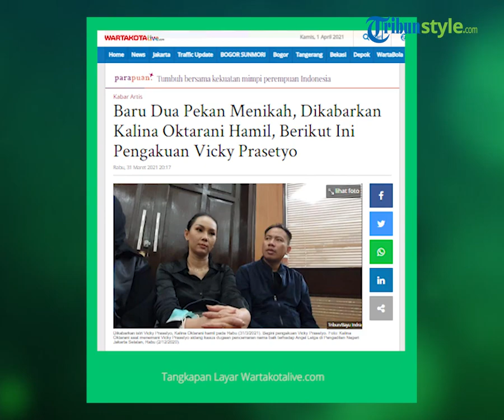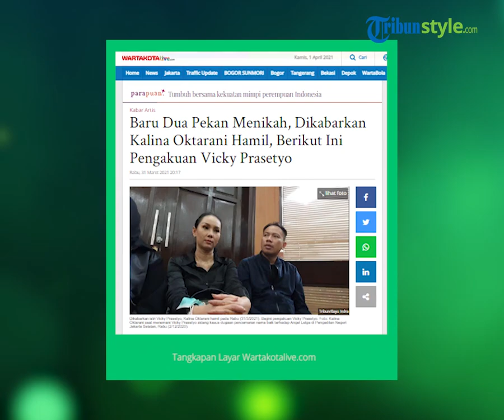Vicky Prasetyo Sebut Istri Telat Datang Bulan, Kalina Oktarani Tunjukkan Tanda-Tanda Kehamilan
TRIBUN-VIDEO.COM - Dikabarkan istri Vicky Prasetyo, Kalina Oktarani hamil pada Rabu (31/3/2021).

Kabar Kalina Oktarani hamil setelah menikah dengan Vicky Prasetyo pada 13 Maret 2021 lalu membuat heboh.

Namun Vicky Prasetyo tidak membantah maupun membenarkan soal kabar kehamilan Kalina Oktarani tersebut.

"Biasanya kan setiap tanggal 27 itu Kalina dapet (datang bulan), cuma sudah lewat tanggal 27 belum juga (datang bulan)," ungkap Vicky Prasetyo yang ditemui bersama Kalina Oktarani, di Polres Metro Jakarta Pusat.

"Iya kemarin aku telat (datang bulan),"  kata Kalina Oktarani.

Meski begitu, Kalina Oktarani mengaku belum mengecek kehamilan ke dokter kandungan.

Hanya saja hari ini Kalina Oktarani mau melakukannya dengan menggunakan alat tes kehamilan.

"Baru mau beli testpack. Cuma kemarin udah mual," ucap Kalina Oktarani.

"Makanya kita lihat nanti kedepannya deh ya, doain aja," timpalnya.

Vicky Prasetyo menyebut selain telat datang bulan, Kalina Oktarani juga menunjukan tanda-tanda sedang hamil, yakni meminta rujak dan makanan lainnya.

"Cuma kebetulan kemarin dia (Kalina) minta rujak sampai bangunin aku. Terus juga minta nasi goreng"

"Jadi sudah mulai ada hal hal yang aneh nih," ungkap Vicky.

Lebih lanjut, Vicky Prasetyo berharap Kalina Oktarani sudah mengandung janin bayi hasil buah cinta mereka yang baru saja menikah selama tiga minggu belakangan ini.

"Kayaknya mudah mudahan sih aku berharapnya. Ya aku sih enggak tahu ya apakah memamg bisa secepat ini," ujar Vicky Prasetyo.

Artikel ini telah tayang di Wartakotalive dengan judul Baru Dua Pekan Menikah, Dikabarkan Kalina Oktarani Hamil, Berikut Ini Pengakuan Vicky Prasetyo,
Editor: Panji Baskhara